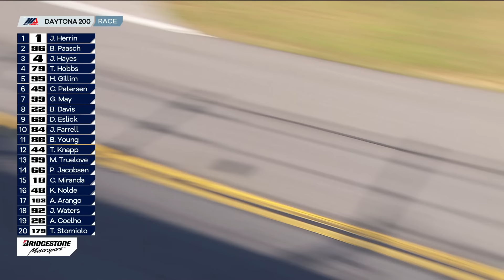2023 MotoAmerica Daytona 200 - FULL RACE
The 81st running of the Daytona 200 is one that will be talked about for a long time. It appeared that one rider might win it by a wide margin, until circumstances changed dramatically. Don't miss a moment of the race when you watch it.